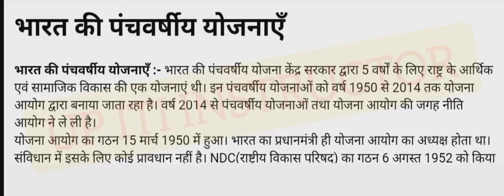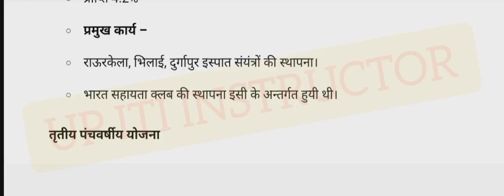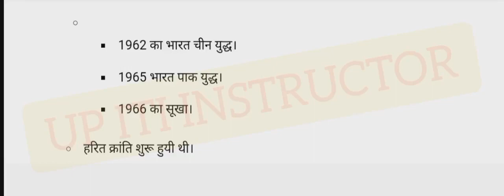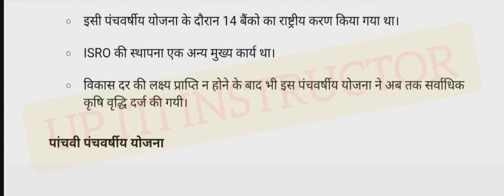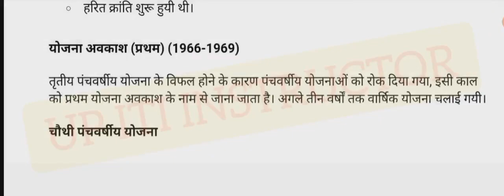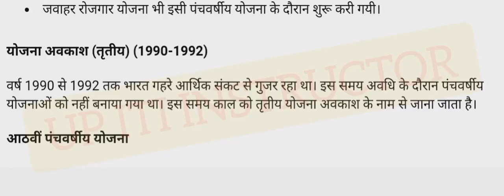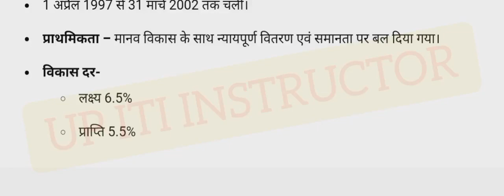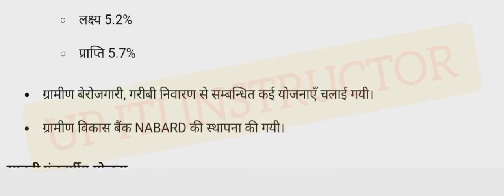5_year_plans upitiinstructor upiti citsadmission2022 पंचवर्षीय_योजनाएं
उत्तर प्रदेश अनुदेशक परीक्षा 2022 पाठ्यक्रम पर आधारित भारत की पंचवर्षीय योजनाएं समझिये आसान शब्दों में मेरे साथ @UPITIINSTRUCTOR